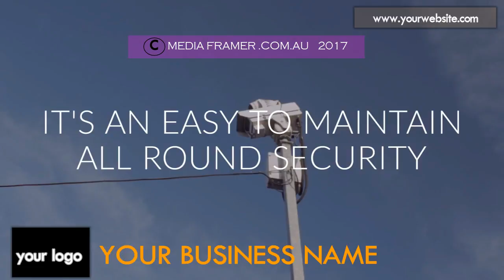CCTV SECURITY VIDEO 04 C